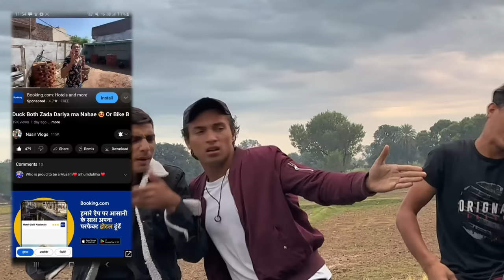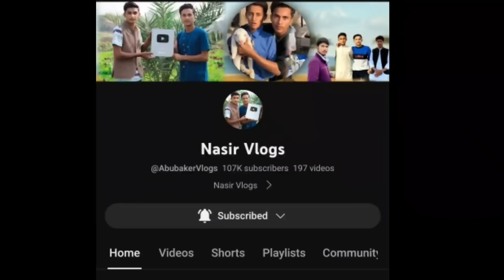Make PlasticBag kite With Rain Day | Plasticbag Kite Challenge